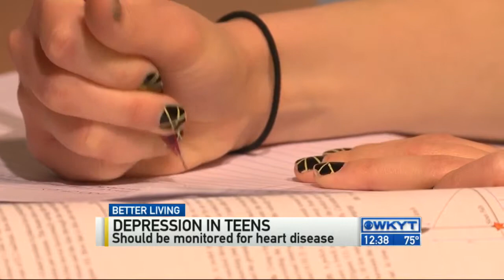WKYT News at 12:30 PM 8-11-15